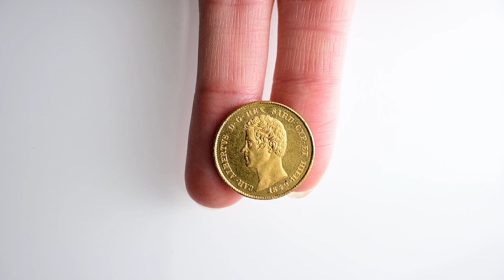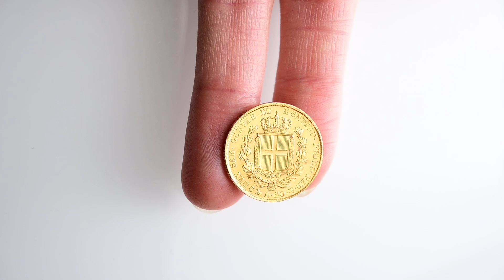Numismatica Ranieri - Asta Numismatica n. 19 - Lotto 604 - Carlo Alberto - 20 Lire 1849 Genova.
Numismatica Ranieri - Asta Numismatica 19 - Lotto 604 - REGNO DI SARDEGNA - Carlo Alberto, 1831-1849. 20 Lire 1849 Genova.

 - aste numismatiche

Per partecipare all'asta potete visionare le informazioni presente al seguente
Contatti: